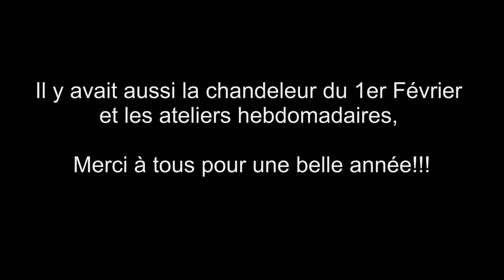MJC 2015 Diapo